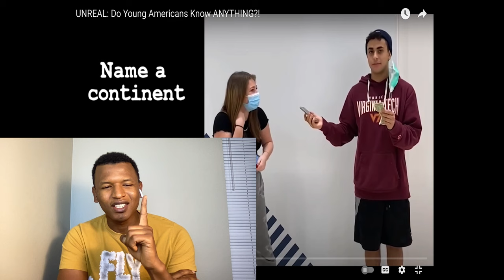AFRICAN REACTS to UNREAL: Do Young Americans Know ANYTHING?!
UNREAL: Do Young Americans Know ANYTHING?!

How educated are Young Americans?
Do Americans learn Geography at school?